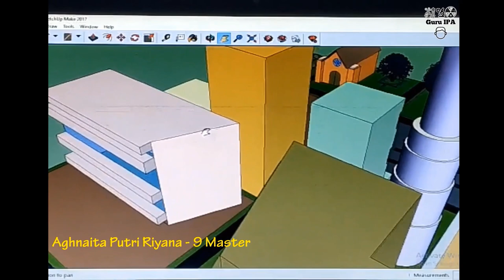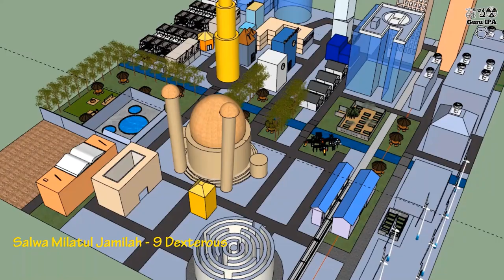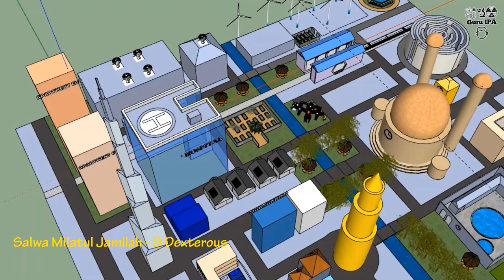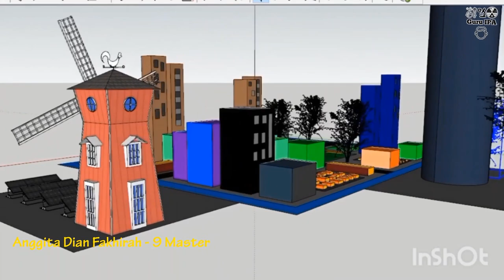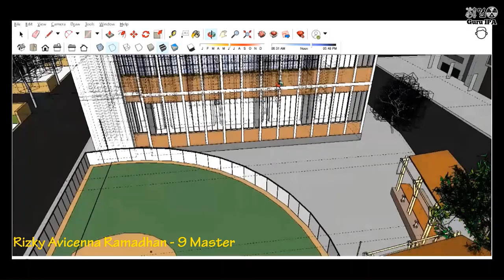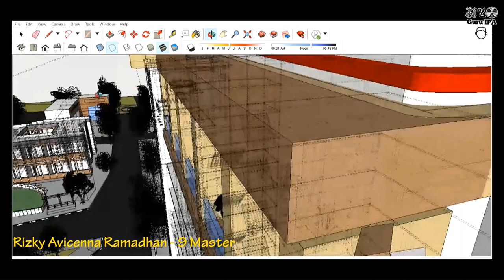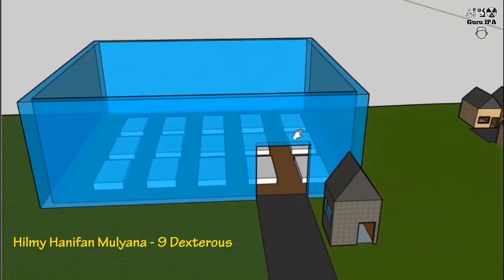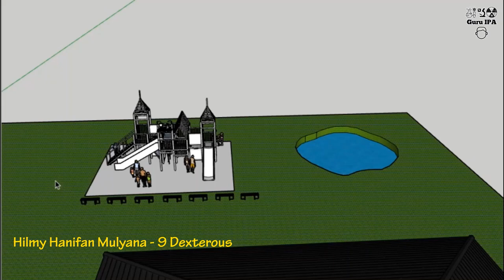Kompilasi PTS Hari Ke tiga Part 1 SMP Tunas Unggul Desain Kota dengan Teknologi Ramah Lingkungan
kegiatan PTS ini diselenggarakan dengan penilaian berbasis proyek, para siswa membuat sebuah desain kota menggunakan software sketch up. kota yang dibuat bertemakan new normal eco green city, dimana didalamnya terintegrasi beberapa mata pelajaran yaitu, TIK, IPA, IPS, Math, Bahasa Indonesia, Bahasa Inggris, Basa Sunda, PJOK, PABP dan PKn.
di dalam video ini hanya disajikan kompilasi dari penjelasan materi IPA saja yaitu mengenai teknologi ramah lingkungan, adapun video lengkap dari setiap siswa dapat disaksikan di kanal youtube SMP Tunas Unggul dengan link :